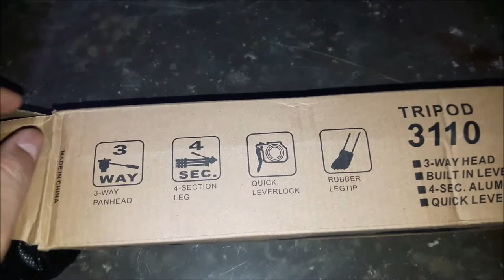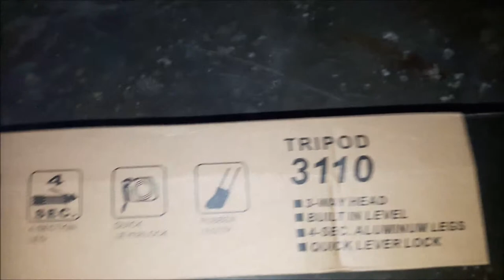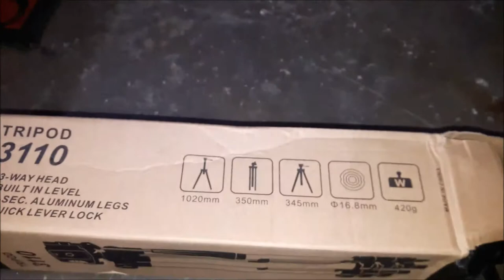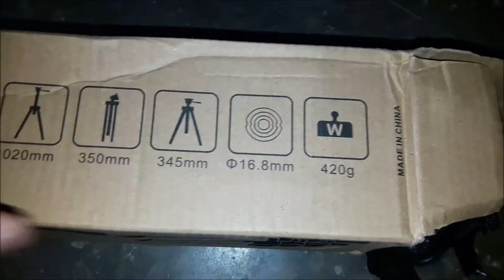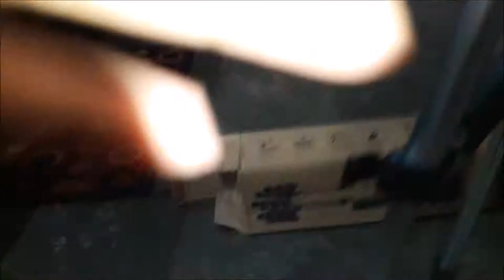3110 Portable and Foldable Camera - mobile Tripod Stand with 3-Dimensional Head unboxing and review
One can take Professional-style photographs with help from this basic 1020mm lightweight tripod. The adjustable-height tripod makes it easy to achieve reliable stability and score just the right angle when going after that award-winning shot. A fun and useful camera accessory for both novice and professional photographers alike, the handy tripod accommodates a wide range of digital, video and still cameras with friendly features. Camera cellphone universal tripod capture awesome pictures and video anywhere with your phone, thanks to the small mini tripod. Set it up where ever you want- on a rock, a couch, the dashboard and easily adjust the flexible tripod legs to level it out. The flexible legs also hold firmly in any position you set them, allowing you to wrap it on a lamp, pole, tree or anything else and capture awesome shots or watch videos from any angle. The compact lightweight design makes it super portable. Six steps to use this tripod: rotate the screw to install the camera. Control the platform easily. Extend and fold the center shaft to change height. Rotate and realize side shot. Rotate and make the platform loose to adjust shooting angle. Left:open right: lock
phone holder compatible: apple iPhone 7, iPhone 7 plus, iPhone SE, iPhone 6S, iPhone 6S plus, iPhone 6, iPhone 6 plus, iPhone 5c, iPhone 5s, iPhone 5, iPhone 4s, iPhone 4, Samsung Galaxy s7, Galaxy s7 edge, Samsung Galaxy s6, galaxy s6 edge, s6 edge plus, galaxy s5, Galaxy Note 5, galaxy Note 4, Galaxy alpha, galaxy mega 2, galaxy Note edge, Galaxy s5, galaxy s4 mini, s4, hua wei, LG, HTC and most of the phone with the width and height and universal screw attaches to all tripods and matched for the clamp.

Universal Phone Holder: This is 100% Brand new with excellent quality, phone bracket is elastic stretch, can clip 5.5-8.8 cm width's phone. Phone bracket is adjustable and lightweight, easy to use and carry with. With standard tripod hole, you can install in any 1/4" tripod stand.
Level tester:This tripod equipped with level tester, which can detect and adjust the horizontal position of it. When the ground is not level, you can recognize it immediately and adjust the tripod leg to keep level.
Center Shaft Jacking System:Turn this button lightly to control jacking system. When the button is loose, the center shaft can up and down easily. When the button turn to tight, the height can be fixed. Camera can up and down smoothly and moving stably. The fully extended length can up to 105 cm.
3-Way Head:The tripod's three-way head allows for ultimate versatility. Easily change the orientation of the camera from portrait to landscape--and almost any angle in between with the handy tilt motion. Turn the knobs to secure. The tripod also allows for full panoramic possibilities with its 360-degree swivel function
6 Month Warranty